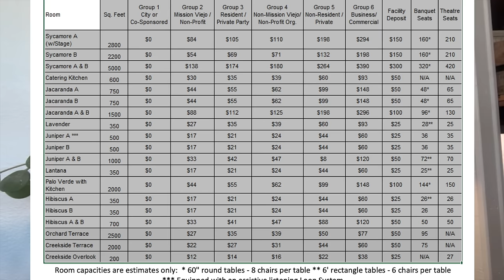2024 UPDATE: SUPER Cheap Wedding Venues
⬆️ Download ⬆️ Your ULTIMATE Wedding Planning Checklist

P O  B O X :
4300 W. Waco Drive
Ste. B2-107

B U S I N E S S   +   W E D D I N G   P L A N N I N G
I N Q U I R I E S: